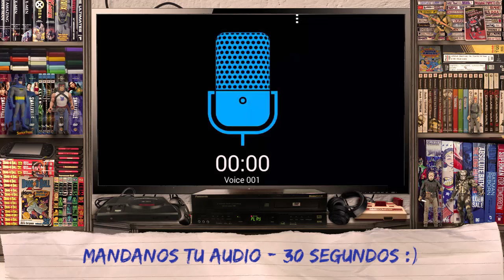Tak Tak Duken - 128 - Historias Paranormales Argentinas Volumen 13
Llegamos al especial 13 de las Historias Paranormales Argentinas, una vez más con 100% de material original de los oyentes. Se coparon nuevamente mandando mails con sus vivencias y les agradecemos mucho. Quedó un programa super variado, con temas sobrenaturales de toda índole.

Todo eso más noticias, fernetudos y recomendaciones!

Buena semana!